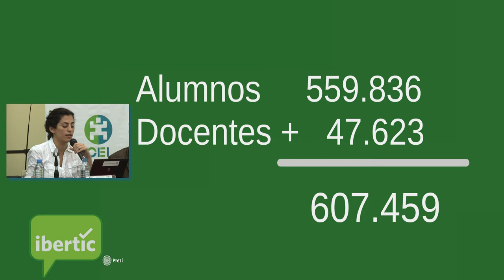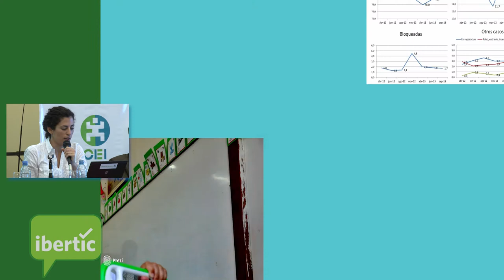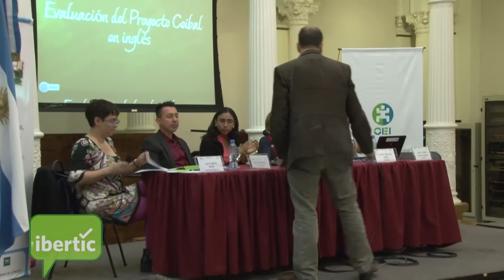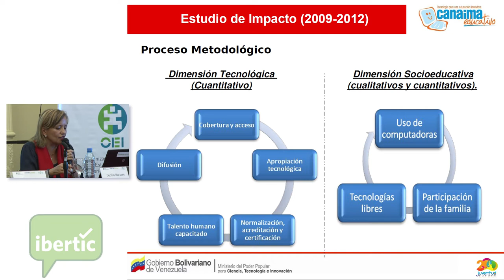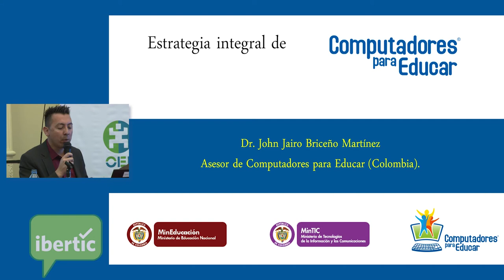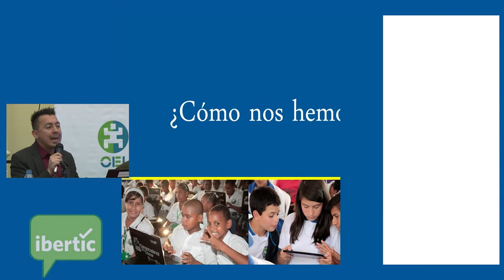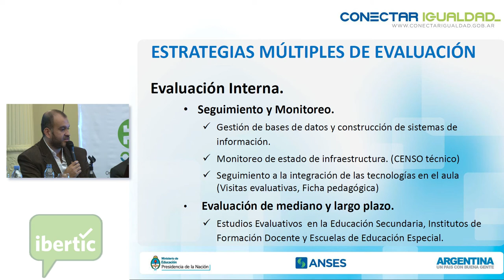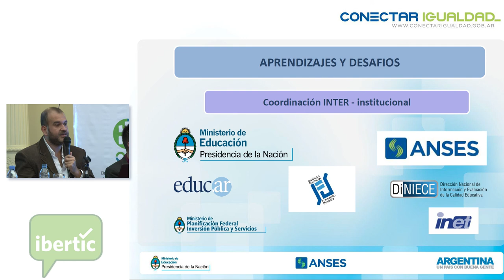Seminario Internacional Evaluación de programas Modelo 1:1 Proyectos Internacionales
Los casos de: CEIBAL CANAIMA Programa Conectar Igualdad